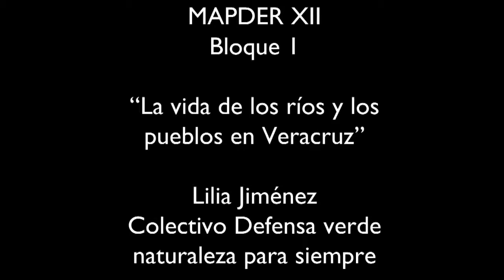MAPDER XII - Primer Bloque -7- Liliana Jiménez - Colectivo Defensa Verde Naturaleza para Siempre